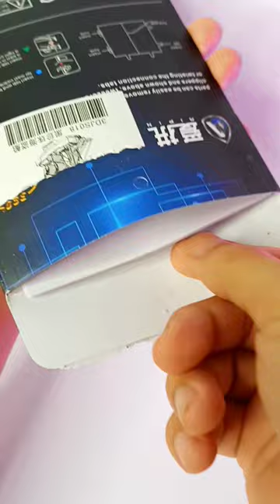Building a Pirate Ship Metal Model Kit